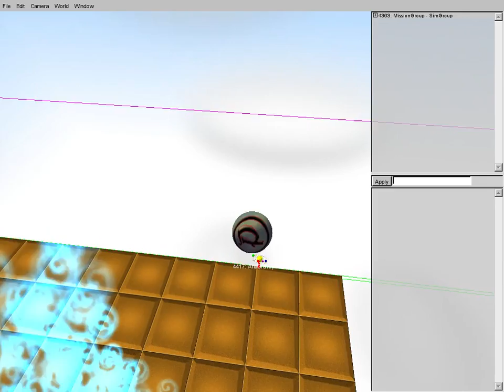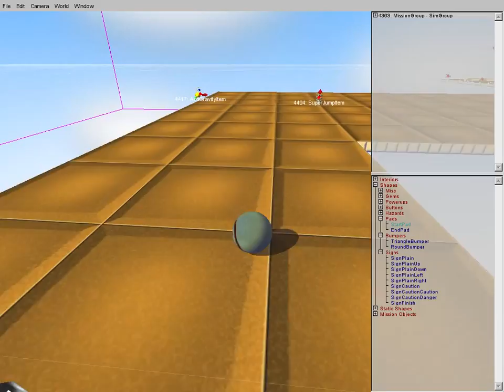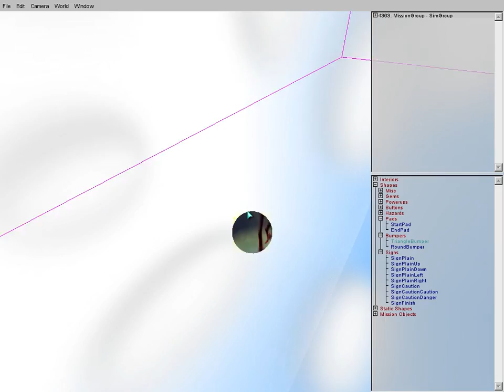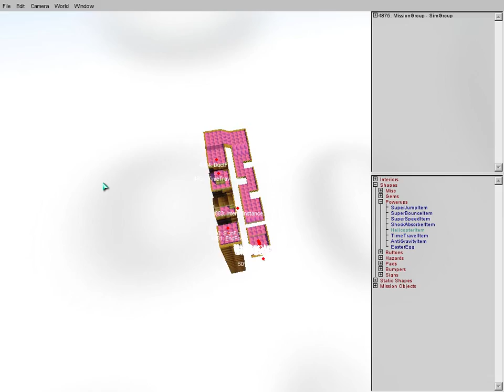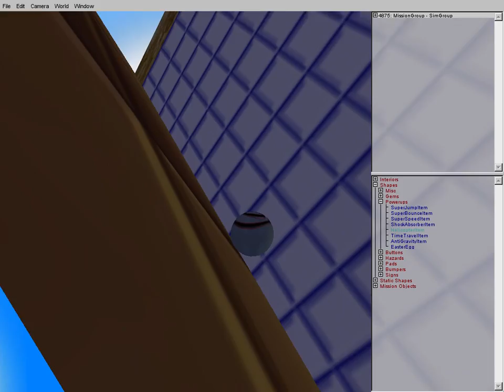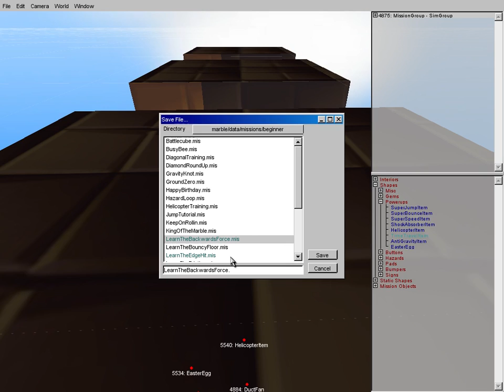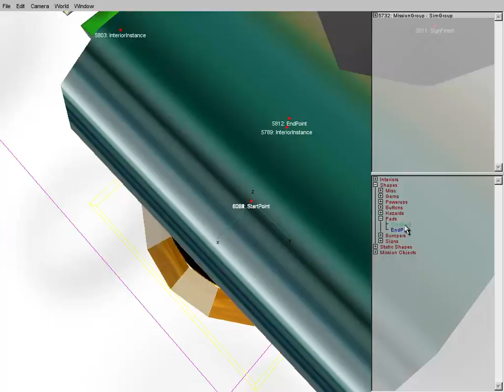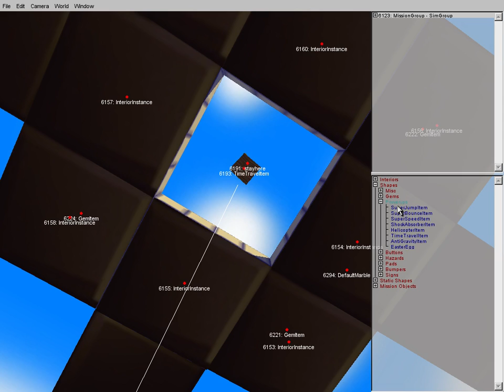Bianca Effects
zxc